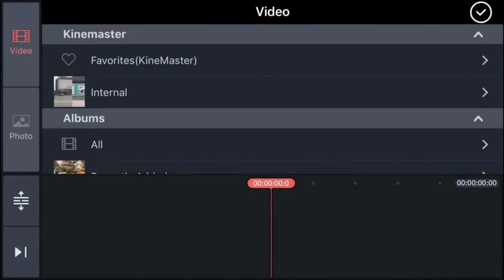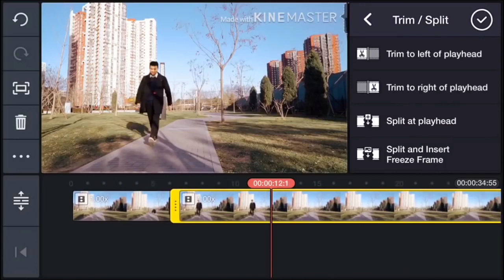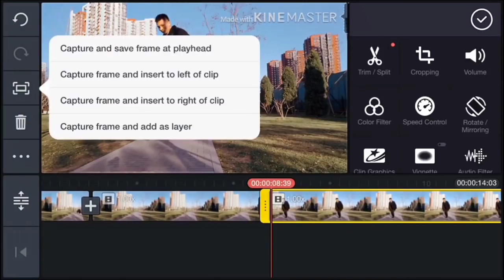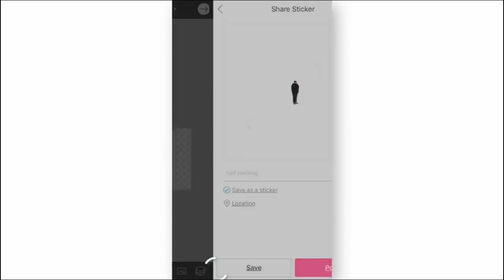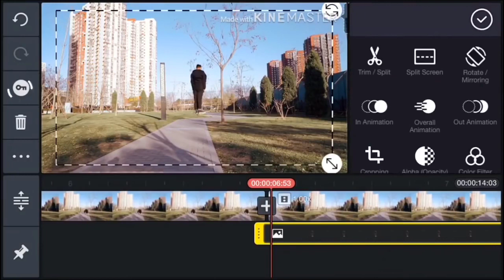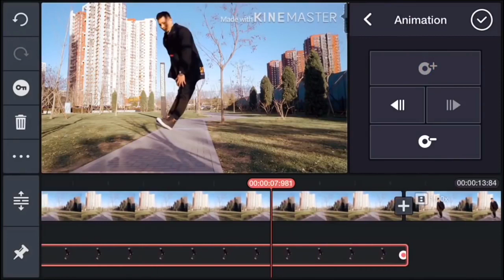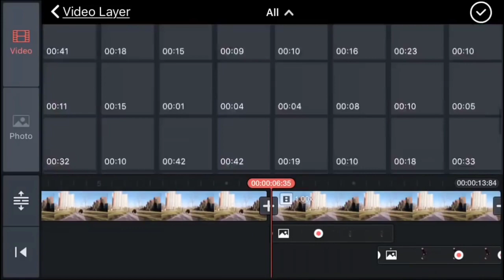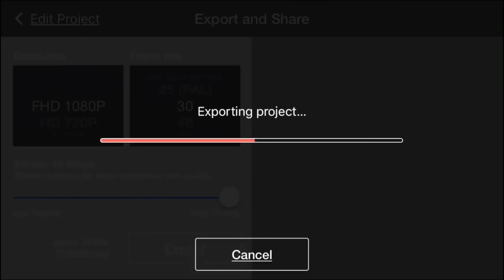How to make a power jump effect //kinemaster.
For more tutorials just

KINEMASTER
KINEMASTER TUTORIAL

kinemaster apk
kinemaster diamond
kinemaster app
kinemaster prime
kinemaster digitbin
kinemaster apk pro
kinemaster apk premium
kinemaster app download
kinemaster apkpure
app similar a kinemaster
is kinemaster a free app
is there a kinemaster for pc
is kinemaster a good app
a baixar kinemaster
alternativas a kinemaster
aplicaciones similares a kinemaster
apps parecidas a kinemaster
kinemaster bundle
kinemaster background
kinemaster blue
kinemaster black
kinemaster bitrate
kinemaster background images
kinemaster b
kinemaster cracked
kinemaster chroma key
kinemaster crack ios
kinemaster chroma key mod apk download
kinemaster computer
kinemaster codec error
kinemaster for pc
kinemaster for windows
kinemaster diamond mod
kinemaster download
kinemaster download apk
kinemaster download free
kinemaster download app
kinemaster desktop
kinemaster d
kinemaster old apk
download kinemaster d
kinemaster e
kinemaster effects
kinemaster editor
kinemaster export
kinemaster engine failed
kinemaster edit
kinemaster export slow
kinemaster e powerdirector
oq e kinemaster
o'que e kinemaster
kinemaster e mobizen
kinemaster o
kinemaster original
kinemaster free
kinemaster full
kinemaster free apk
kinemaster for iphone
kinemaster full version download
kinemaster f pro
kinemaster f pro apk download
kinemaster f pro app download
kinemaster f pro.apk
kinemaster f pro mod apk 2019
kinemaster f pro 2019
kinemaster f pro mod apk
kinemaster f pro apk 2019
kinemaster gold
kinemaster green
kinemaster green screen
kinemaster green apk
kinemaster green background
kinemaster guide
kinemaster gold mod apk download
kinemaster glitch effect
kinemaster g
kinemaster g major
kinemaster g.of.w
kinemaster hack ios
kinemaster hacked
kinemaster how to use
kinemaster how to save
kinemaster how to export
kinemaster happymod
kinemaster high quality
kinemaster how much
kinemaster h.265
kinemaster ios
kinemaster intro
kinemaster icon
kinemaster indonesia
kinemaster in laptop
kinemaster ios mod
kinemaster intro template
kinemaster install
kinemaster i phone
kinemaster i love you
i hacked it kinemaster
imovie vs kinemaster
kinemaster download for iphone
kinemaster apk for iphone
kinemaster jailbreak
kinemaster jio phone
kinemaster jio phone me kaise chalaye
kinemaster jewellery
kinemaster jobs
kinemaster joker
kinemaster jalan tikus
kinemaster java app download
kinemaster j pro
kinemaster key
kinemaster keeps stopping
kinemaster mod apkpure
kinemaster mod ios
kinemaster mod 2020
kinemaster mod diamond
kinemaster mod v5 apk
kinemaster pro
kinemaster logo
kinemaster lite
kinemaster logo png
kinemaster latest version 2020
kinemaster latest version 2020 free
kinemaster link
kinemaster lite no watermark apk
kinemaster lite mod apk
kinemaster l
kinemaster mod v3
kinemaster modded by stabiron
m.kinemaster
kinemaster m o d
kinemaster m apk
kinemaster me video kaise banaye
download kinemaster m
my kinemaster
kinemaster m
kinemaster no watermark ios
kinemaster no watermark free
kinemaster new version
kinemaster not exporting
kinemaster no watermark apkpure
kinemaster no watermark apk for ios
kinemaster no action error
kinemaster not working
kinemaster n
kinemaster t
kinemaster online
kinemaster old version
kinemaster overlay
kinemaster on pc
kinemaster on laptop
kinemaster or filmora
kinemaster vs powerdirector
kinemaster on iphone
o kinemaster é gratuito
kinemaster o powerdirector
kinemaster o que é
kinemaster o filmora
baixar o kinemaster
baixar o kinemaster pro 2019
como usar o kinemaster
kinemaster prime apk
kinemaster prox+
kinemaster pro mod apk download
kinemaster pro video editor
kinemaster p
kinemaster app apk
kinemaster app mod apk
green kinemaster p
kinemaster download pc
download kinemaster pc
kinemaster pc mod
kinemaster s
kinemaster asset store
kinemaster revdl
kinemaster rexdl
kinemaster ruby
kinemaster remove watermark
kinemaster reverse
kinemaster resolution
kinemaster review
kinemaster requirements
kinemaster r pro
kinemaster r
kinemaster song
kinemaster subscription
kinemaster store
kinemaster split screen
kinemaster sound effects
kinemaster slow mo
kinemaster speed control
kinemaster stabiron
kinemaster tutorial
kinemaster transition
kinemaster tricks
kinemaster template
kinemaster twitter
kinemaster tutorial tagalog
kinemaster thumbnail
kinemaster